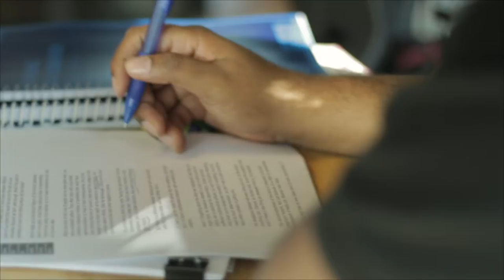Raising Credibility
Kunal Shah, Founder & CEO, CRED: Twice lucky in the age of bubbles